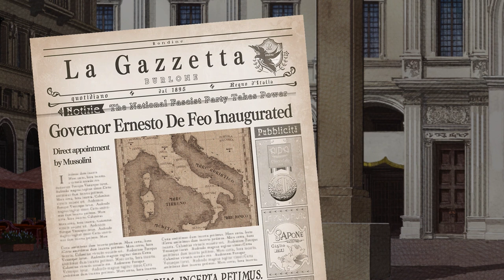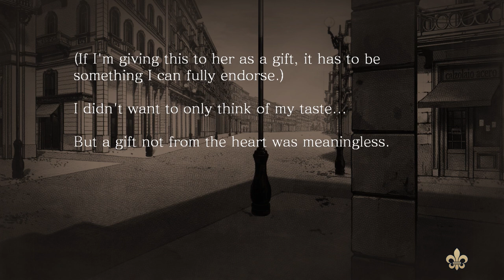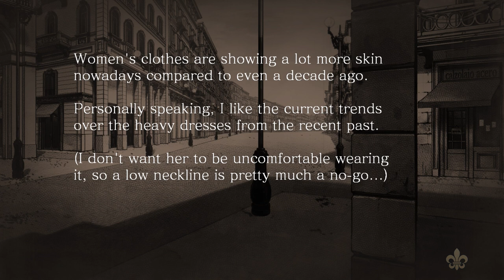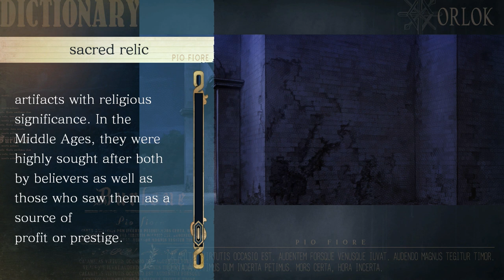Spacey Plays | Piofiore Episodo 1926 | Part 2